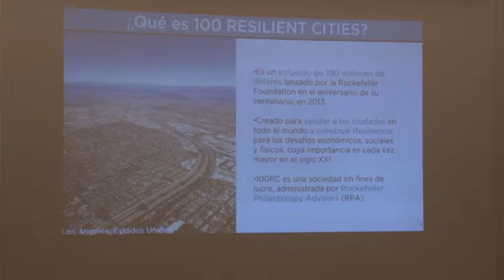"Elegimos a la Ciudad de Santa Fe por su compromiso de enfrentar los desafíos"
Lo dijo Aaron Spencer, gerente para Latinoamérica de la Fundación Rockefeller, al referirse a la selección de la capital provincial para integrar el Programa 100 Ciudades Resilientes.